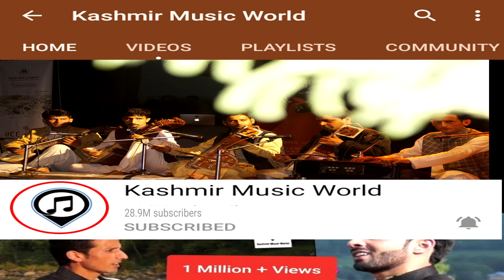Waay Mooj || Heart Touching Song || Monu Ji Bhat || Aadil Manzoor Shah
Song: Waay Mooj
Singer: Monu Ji Bhat
Lyrics:
Camera: Yawar Wani
Recording At: Kashmir Music World
Associate Director: Aaqib Shah
Label - Kashmir Music World Studio, Singpora Pattan

Now You Can Also Streem This Song On
AMAZON, ANGHAMI, APPLE MUSIC, MEDIANET, BOOMPLAY (BETA), DEEZER, INSTAGRAM/FACEBOOK, IHEARTRADIO, CLAROMUSICA, ITUNES, KKBOX, NETEASE, PANDORA, SAAVN, SPOTIFY, TENCENT, TIDAL, TIKTOK/RESSO, TOUCHTUNES (BETA), TRILLER (BETA), SOUNDTRACK BY TWITCH, AND YANDEX MUSIC (BETA)!